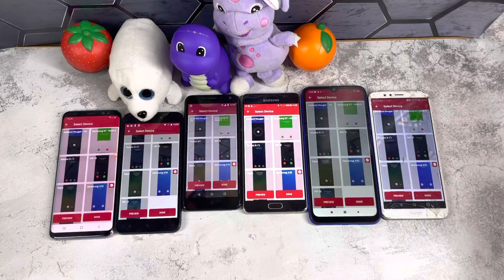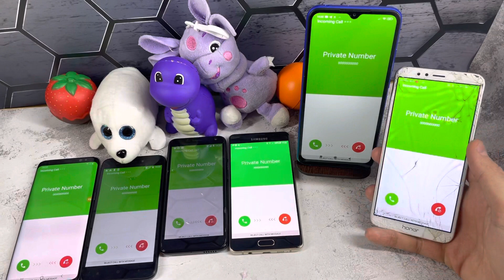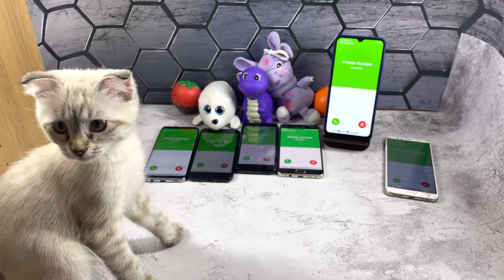Incoming Fake Call Vibration Sound / Rings Prank Fake Samsung Honor Redmi S A